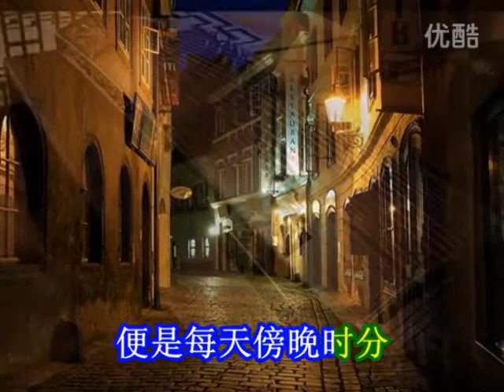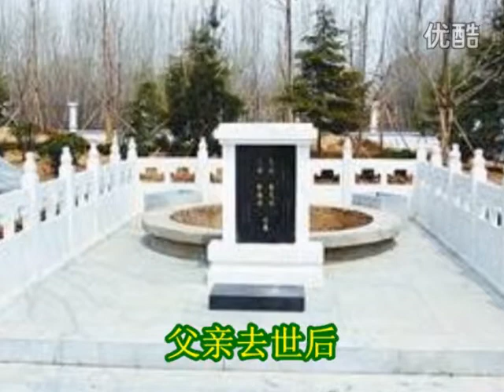母亲的花瓶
文/紫云烟
诵/藤蝉
视频制作/梦嫣然

祝普天下的母亲节日快乐，健康幸福！